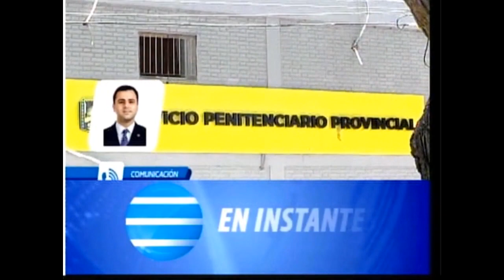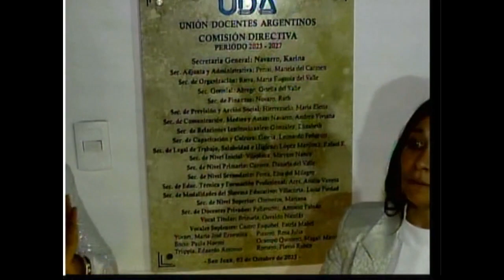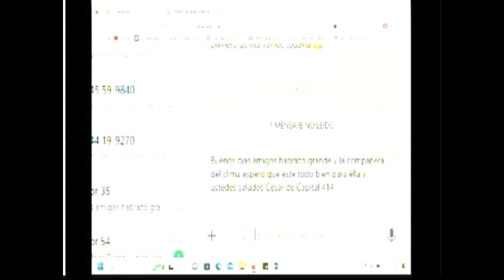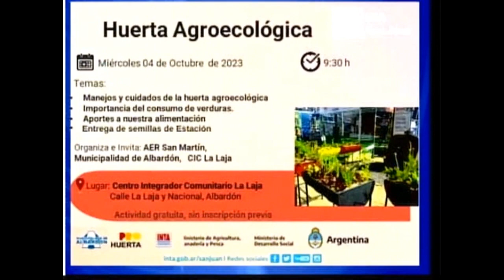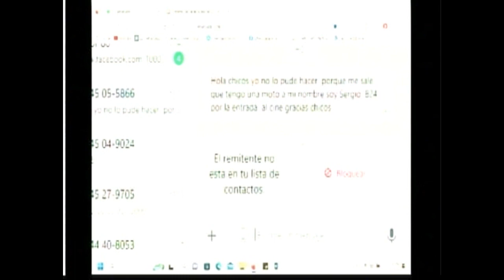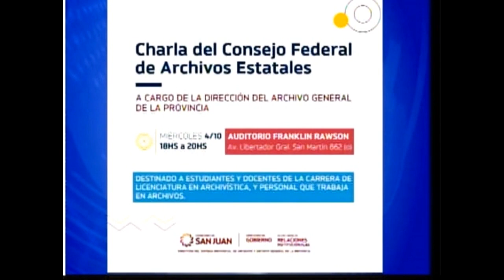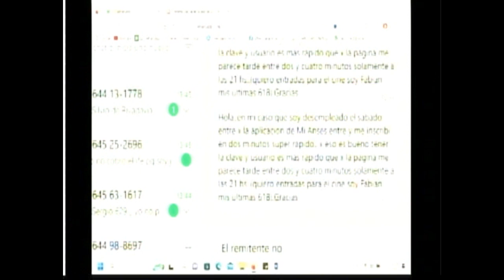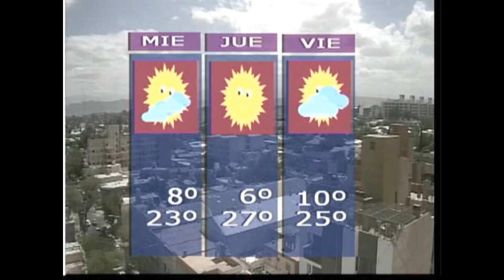Efecto Noticia 03OCT2023